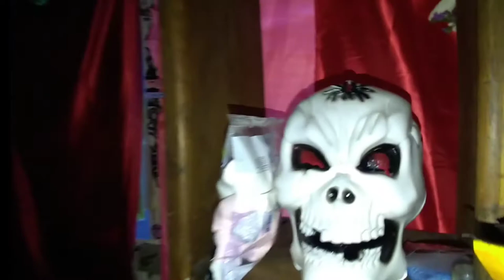SANTISIMA 💀🙏🕯️EL TIBURÓN DE LA LLECA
DEDICADO PARA MI SANTISIMA MUERTE💀
2022 X IDEAS RECS 🇲🇽🎤🎧
LA CORPORACIÓN. MICH MEX.